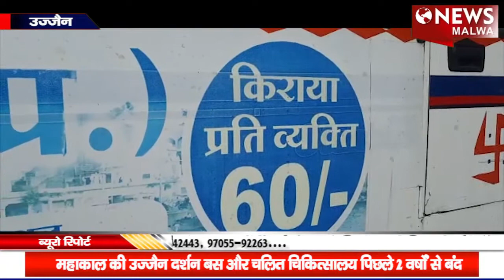Ujjain- न्यूज़ मालवा/news malwa 04 अक्टूबर 2021, सोमवार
कलेक्टर कार्यालय पर महिलाओं ने बजाई थाली….जिलाबदर खत्म हुई तो फिर अवैध वसूली में जुट गया बदमाश….एक और गुंडे का मकान धराशाई…सिंहस्थ क्षेत्र के लिए कांग्रेस नेताओं की अधिकारियों के साथ बैठक…और भी बहुत कुछ है न्यूज़ मालवा के बुलेटिन में…जुड़े रहे-अपडेट रहे।